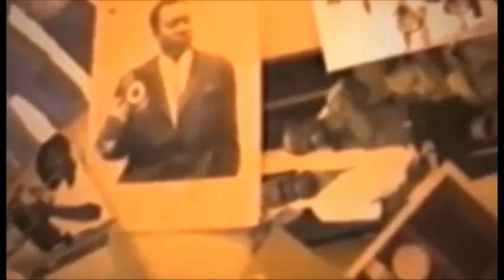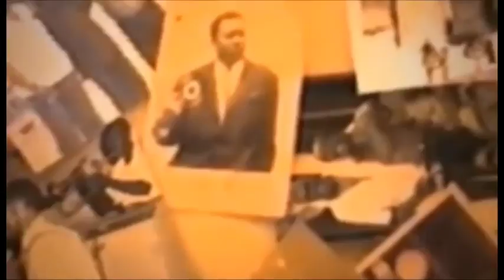BOYOKA NIVEAU ROBINIO A DEMARE FABREGAS NA DEPLIC A LOBI AZO PESA BANGO DEVOIR BOLANDA CLIPS BO MONA